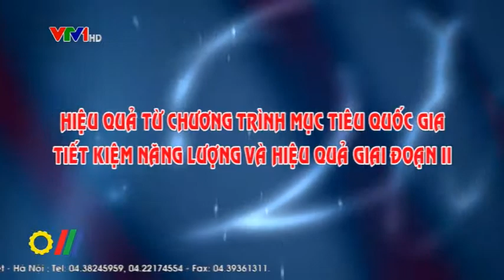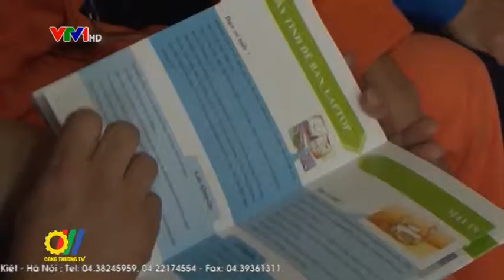Hiệu quả từ chương trình mục tiêu quốc gia tiết kiệm năng lượng và hiệu quả giai đoạn II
Chương trình mục tiêu quốc gia về sử dụng năng lượng tiết kiệm và hiệu quả giai đoạn 2 được thực hiện nhằm giúp người dân ý thức được việc sử dụng năng lượng tiết kiệm và hiệu quả nguồn năng lượng, sẽ tiết kiệm được chi phí của chính họ và góp phần thúc đẩy sản xuất, bảo vệ môi trường. Riêng đối với các doanh nghiệp, việc sử dụng năng lượng tiết kiệm và hiệu quả sẽ tiết giảm chi phí đầu vào, tăng lợi thế cạnh tranh của sản phẩm trên thị trường trong nước và quốc tế...